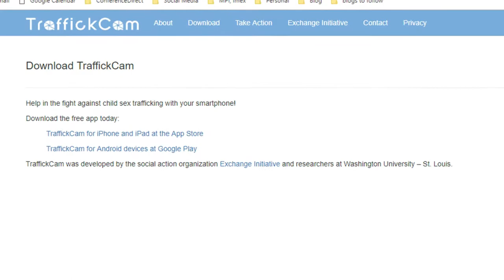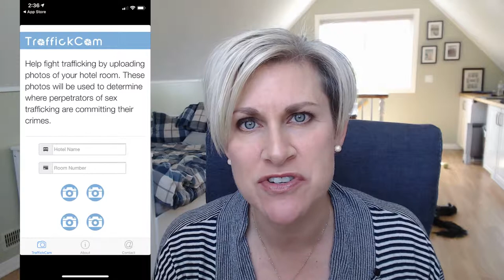MPAHT and TraffickCam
Using MPAHT’s Hotel App and joining the fight against human trafficking is as easy as 1,2,3!  Learn how to use the app and start using it the next time YOU travel to a hotel!

Meeting planners, find 20 Ways To Use This Year’s Event Trends In Your Meetings